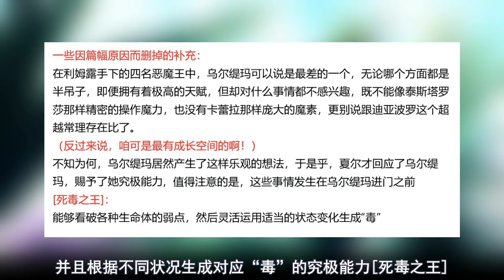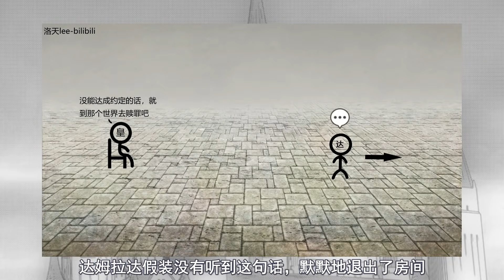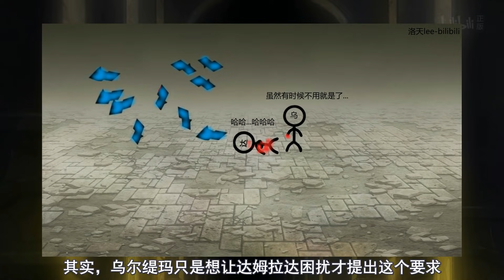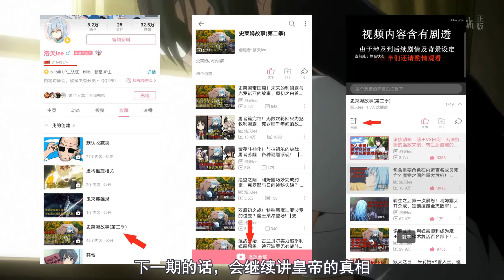帝国篇33！萌王军再战八门坚阵，原初之紫乌尔缇玛VS拳圣达姆拉达！遥远的记忆与皇帝的真相，新拳魔诞生！ 【史莱姆故事】第八十二弹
已授权
这一期继续讲小说十五卷，喜欢的观众点个赞或者关注一下呀！
背景素材来源：史莱姆动画、漫画、小说插图、史莱姆贴吧、情热传说动画
BGM来源：史莱姆相关、John Dreamer - Brotherhood、村上純 - 别れ、阿保剛 - Christina I、阿保剛 - Believe Me、林ゆうき - cocoon